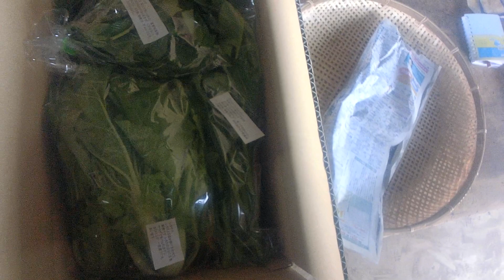9月第1週～旬の有機野菜セットご紹介220906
９月第１週～旬の有機野菜セット

じゃがいも（ミニアンデス＋メークイン）　そうめんかぼちゃ
雪化粧かぼちゃ　はぐらうり　島オクラ
葉つき人参　レタサイ　空心菜　モロヘイヤ